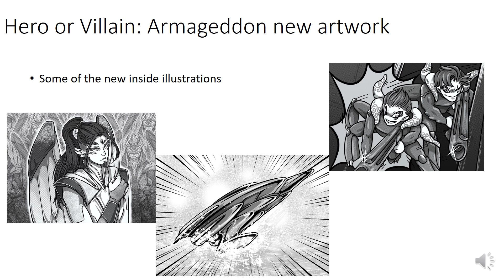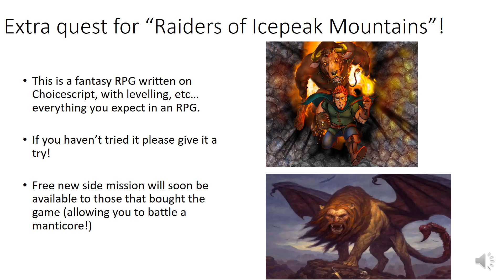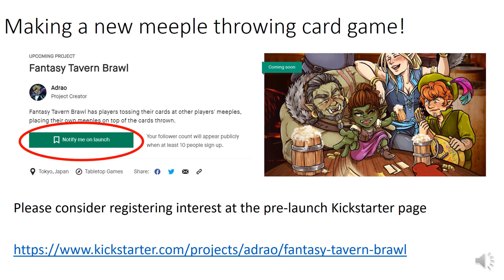Adrao Games News May 2023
Some news about my progress on Raiders of Icepeak Mountains and Hero or Villain: Armageddon.